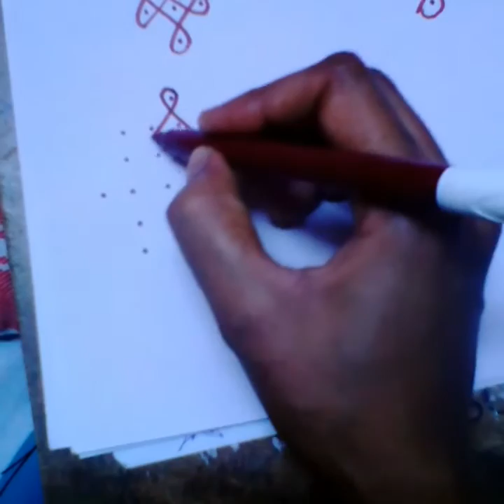ಚಿಕ್ಕ ಚಿಕ್ಕ ಚುಕ್ಕಿ ರಂಗೋಲಿ ಹೊಸದಾಗಿ ಕಲಿಯುವವರಿಗಾಗಿsimple dots rangolis for biginners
dots rangolis
dots rangolis for biginners
dots simple rangolis
dots simple rangolis in Kannada
dots rangolis for biginners in Kannada
dots rangoli in Kannada
dots rangolis easy to draw in Kannada
dots rangolis designs in Kannada
dots simple rangolis for biginners
dots rangolis for 7 days